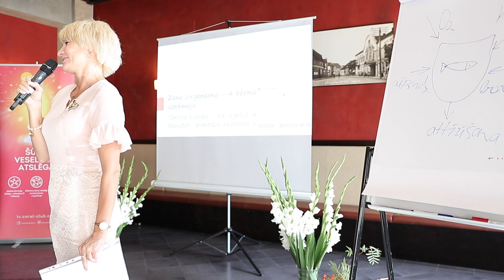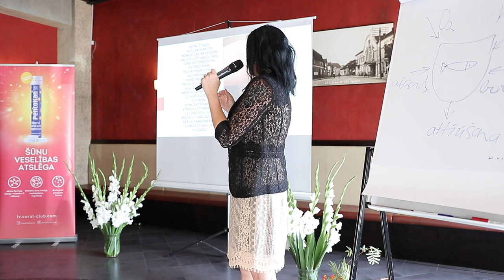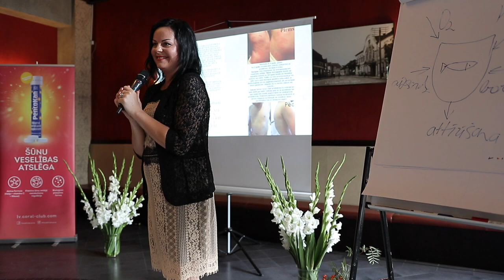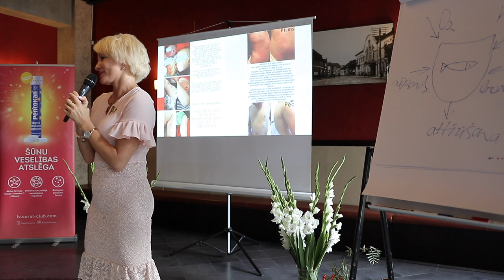Zane Jirgensone: Online bizness. Rezultāti, pieredze ekzēmas (Coral Stories 2019)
Zane Jirgensone: Online bizness kā iespēja ikvienam. Rezultāti, pieredze ekzēmas.

Ja Jums ir kādi jautājumi sazinieties ar Zani:
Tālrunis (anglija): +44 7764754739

Pievienoties Zanes grupai un iegādāties Coral Club produktus ar 20% atlaidi var reģistrējoties bezmaksas: